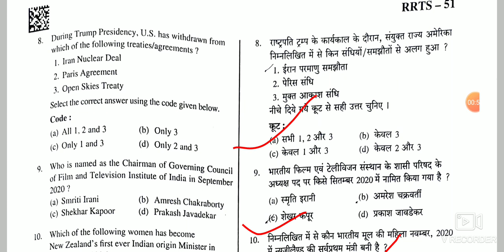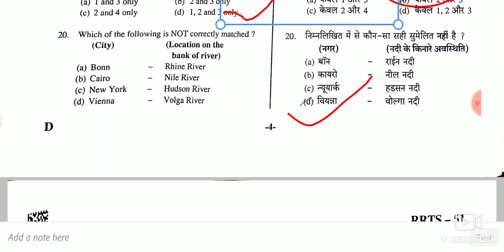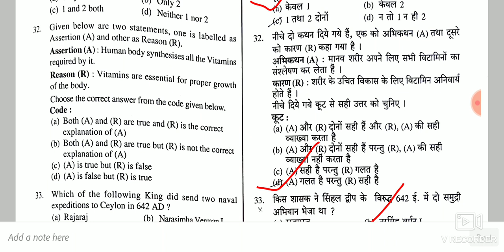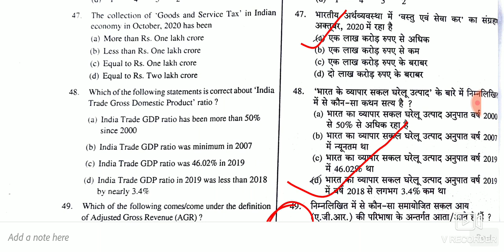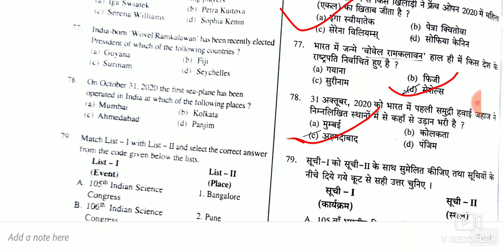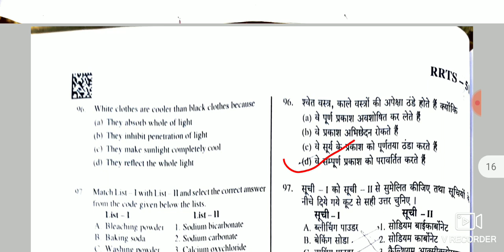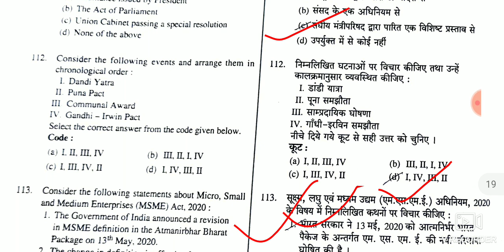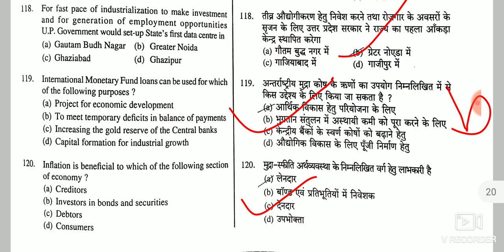66th BPSC हेतु बेहद उपयोगी। 22dec 2020 uppsc RO पेपर का हल।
Use code: *EDUNIKETAN*, to unlock the Plus Experience for free and start learning from the best!

How to enroll in the test for free?
- When prompted, please enter the code *EDUNIKETAN* to activate your free plan

This is the largest online Daily-free test series on Current Affairs for UPSC CSE aspirants, this will have questions from recent topics for the upcoming UPSC Exam. The tests are created by the Top Unacademy Educators. Detailed analysis for all the tests by Top Educators - Atish Mathur and Anand Agarwal in order to improve your command and clear all your doubts. Ranking for the test would be provided if you take up the test ‘live'. The test paper would be available in both Hindi and English. Hurry Up!